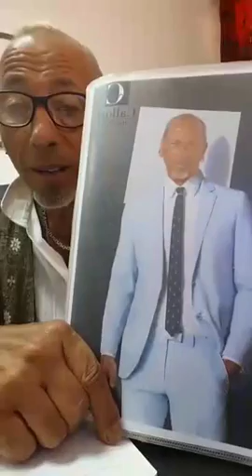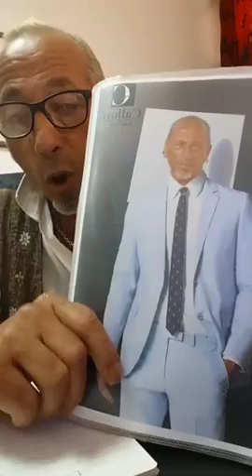La Paura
Ser excelente es hacer las cosas y no buscar razones para demostrar, que no se pueden hacer.
Formación y Desarrollo
La conferencia, organizada por Callori Hair Style, versará sobre las últimas de Musicando PNL, ciudad donde acuden miles de ciudadanos de otros países -tanto hombres como mujeres- en busca de soluciones para mejor la cualidad de la fotografia, de la imagen personal, que cada vez preocupa a más gente.
Quel che faccio è aiutare le persone a sviluppare la convinzione di essere persone splendide, perché quando cominciate a crederlo, cominciate anche a comportarvi di conseguenza: è allora che iniziare a raccogliere fantastici risultati.Oggi un giorno molto speciale per pensare come cambiare la nostra bellezza, in questi anni di esperienza é maturato il desiderio di aiutare la mia clientela ha scoprirò come fare un cambio, il percorso di Musicando si articola con esercizi di visualizzazione per creare immagini nuove che sembrano reali nella nostra mente e utilizzarle a nostro beneficio per un cambio profondo della nostra visione del bello.
Se credi in un progetto innovativo che farà cambiare il mondo necessita di strategie per migliorarlo e raggiungere l’eccellenza, il tempo per dedicarcisi è molto, quindi ho deciso di lavorare in un modo diverso, per appuntamento realizzerò consulenza a domicilio.

Leggendo il Brand Musicando è di più di un eBook sulla bellezza,andremo a conoscere il nuovo modo di fare Bellezza di Valore.
Parla di come rivoluzionare il concetto della fotografia che abbiamo costruito nella vita.
Valore che diamo alle cose che ci piacciono sopraponendo le nostre esperienze come dei fogli di un libro con le cose che ci danno emozioni positive e negative.
Ogni mattina specchiandoci vediamo una fotografia di noi stessi con emozioni che possono essere belle e brutte.
Adesso! possiamo trasformare in Bellezza di Valore diventando architetti di noi stessi decidendo che emozione dare alla nostra Bellezza.